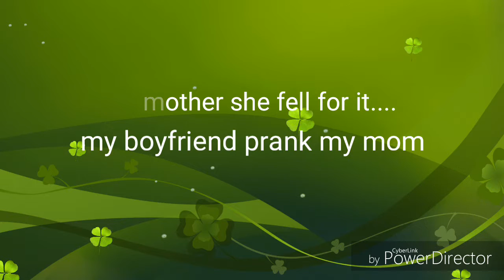Comedy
See what happens when this happens... Mama goes off!!